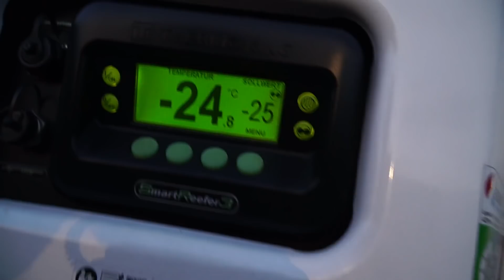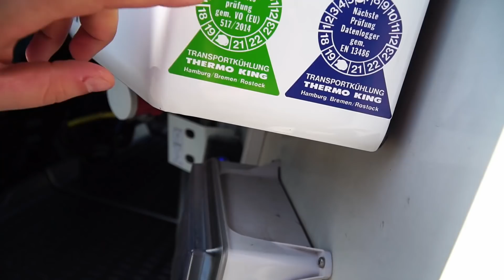Kühler Wartung und Wo Kommt der Frosch her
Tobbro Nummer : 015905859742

*Sigma Objektiv

*Vlog Objektiv

*Kit Objektiv

*Rucksack Halterung

*Wireless USB Stick